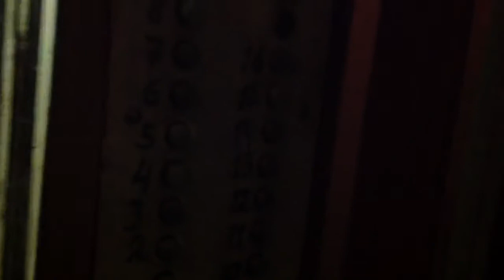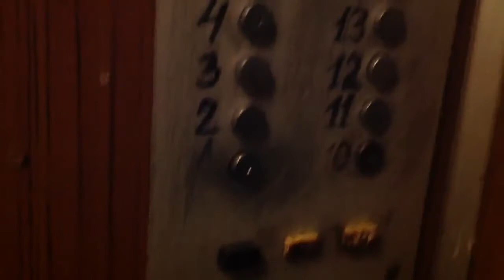Электрический лифт КМЗ-1989 г. (ноябрь 2015 г)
Адрес:
Г. Троицк
Октябрьский проспект, 13

Информация о лифтах:
Марка: КМЗ
Тип: грузовой, пассажирский
Грузоподъемность: 320-500 кг
Скорость: 1 м/с
Год установки: 1989
Заменены на ЩЛЗ в 2017 г